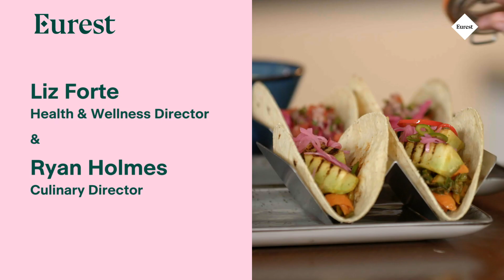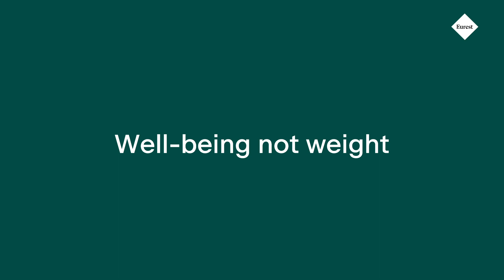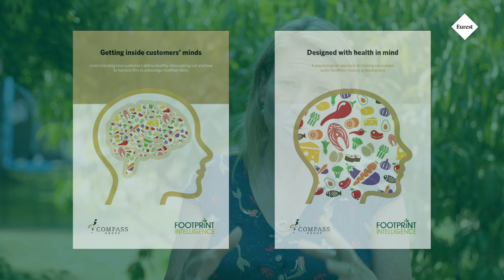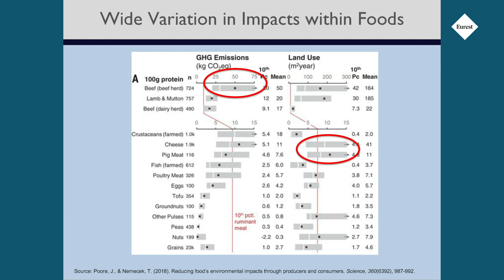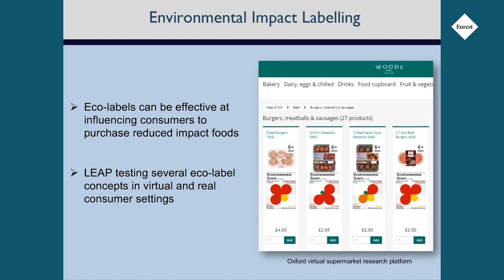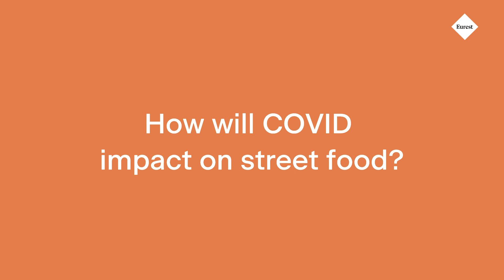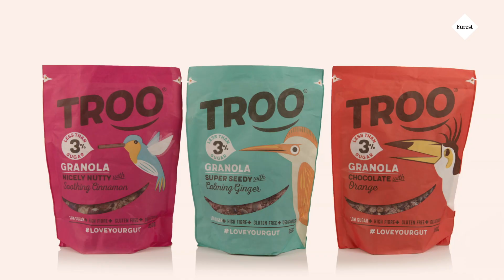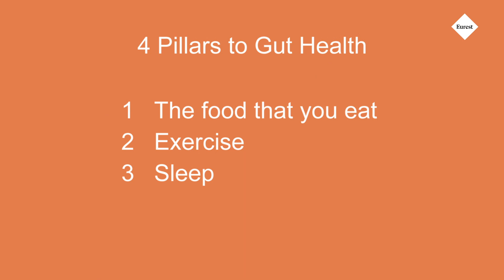Eurest Future of Food & Work series -The Art & Science of Food - Grab a cup of tea and press play...